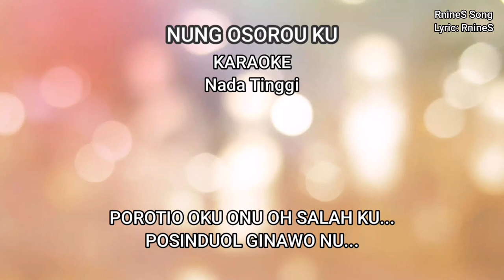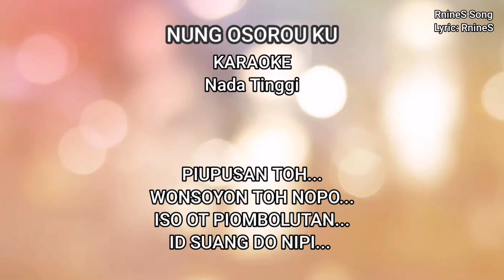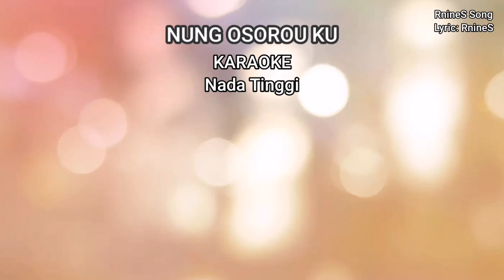NUNG OSOROU KU hi key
Karaoke hi key Nung Osorou Ku